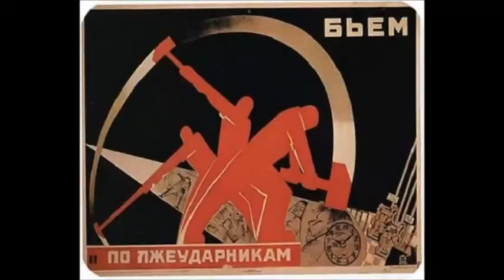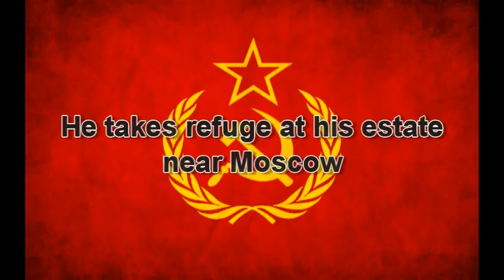Russian Project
A very rough summary of the Russian Revolution